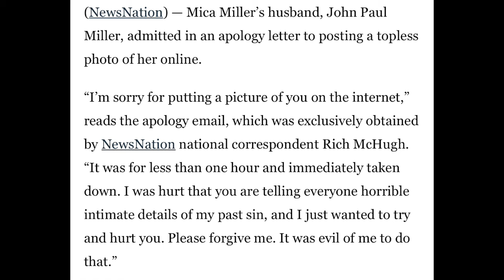John Paul Miller Back Tracks & Shows His Proof Of Mica's Dillusion & Mental State!